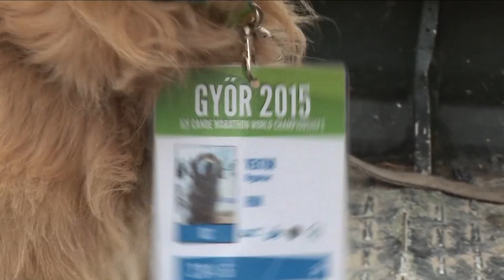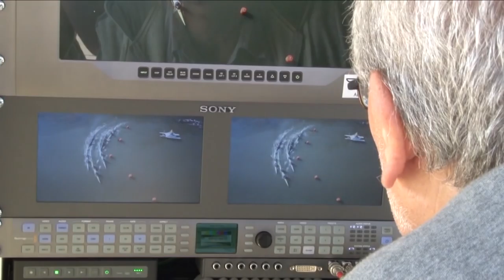XXIII. ICF Kajak-Maraton VB Győr (rövid)